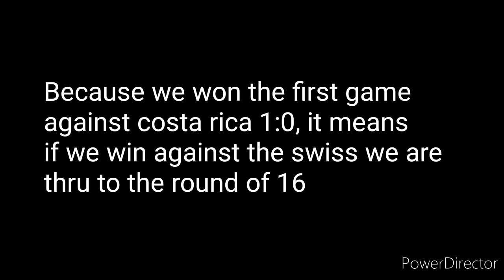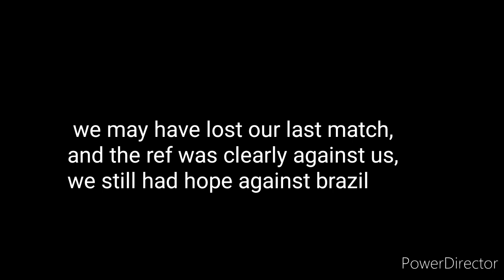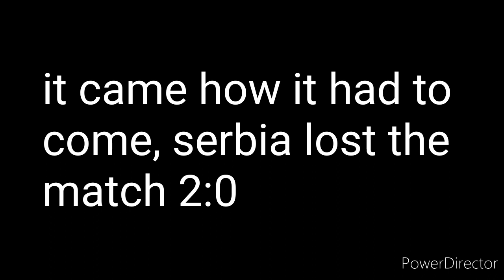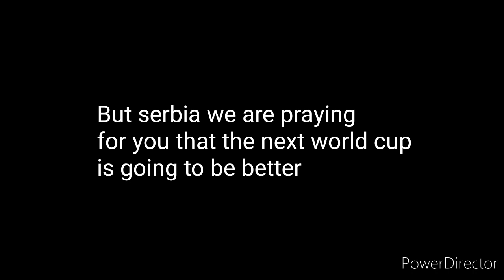SERBIA 🇷🇸 | WORLD CUP 2018 | GROUP STAGE HIGHLIGHTS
Serbias highlights in the World Cup 2018 in Russia.
We flew home after groupstages but we still fought till the end.